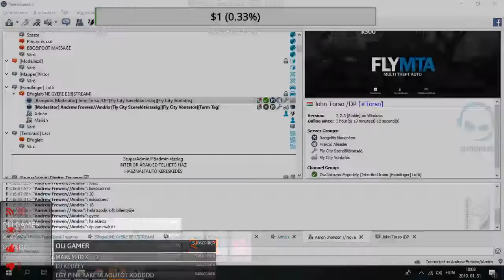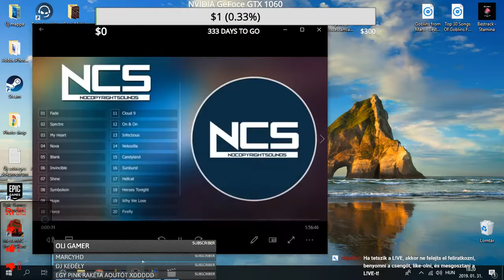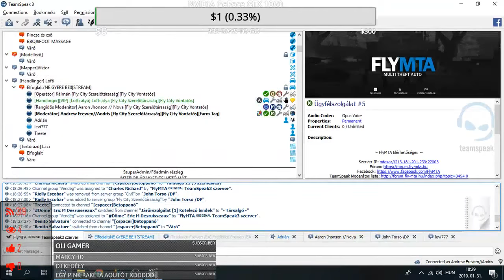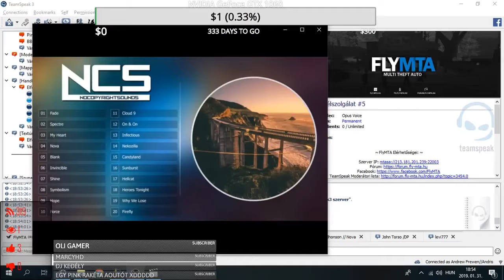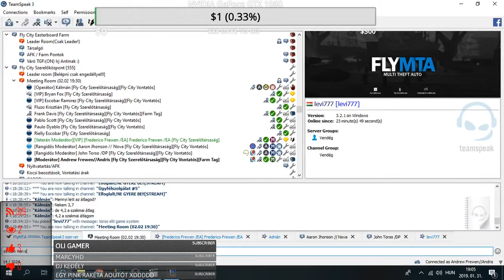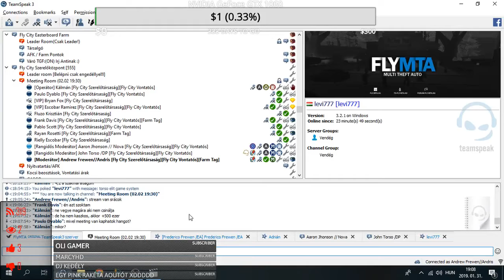League Of Legends URF (2019.01.31.)